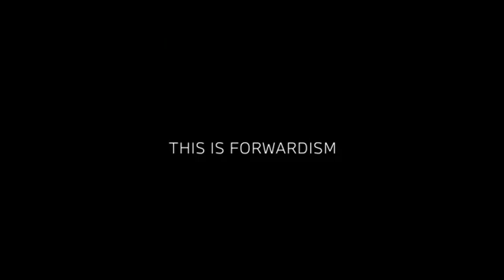BMW i7 M7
BMW i7 M